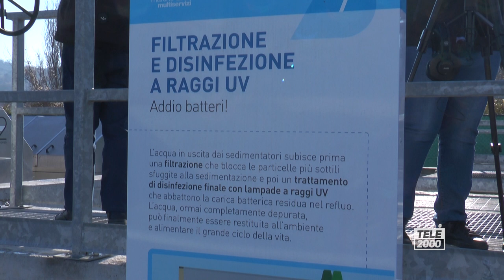Inaugurato il nuovo depuratore a Montecchio di Vallefoglia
Marche Multiservizi: inaugurato il nuovo depuratore a Montecchio di Vallefoglia